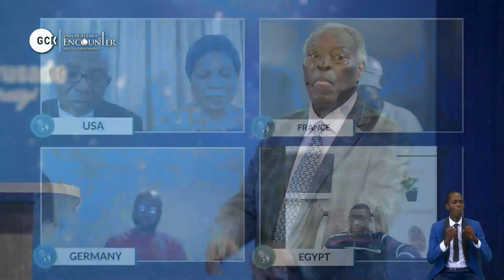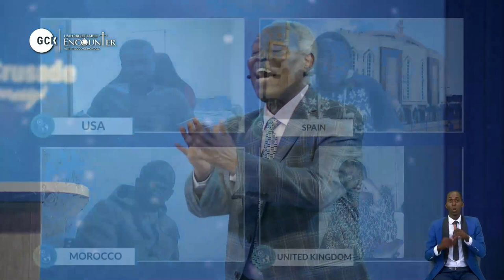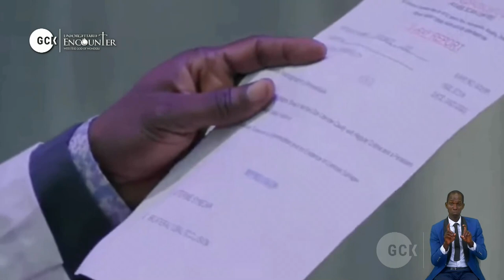Unshakeable Assurance of Wonders in God's Word - Pas. W.F. Kunuyi